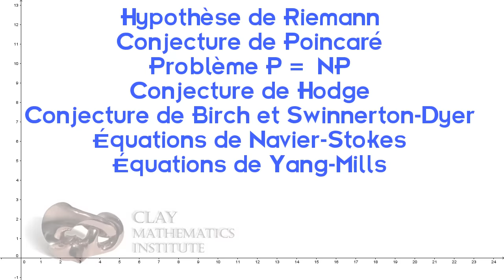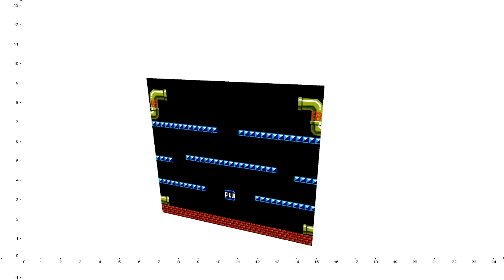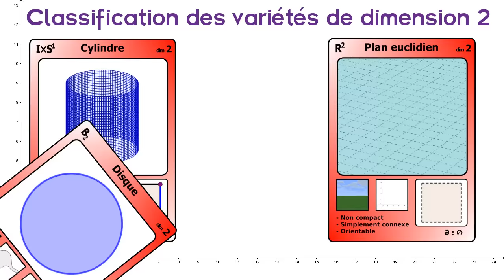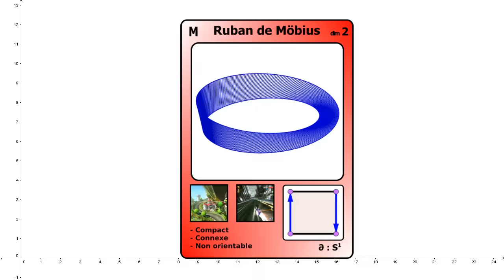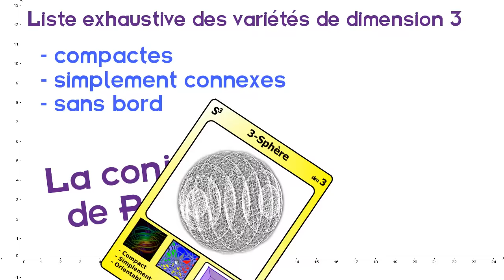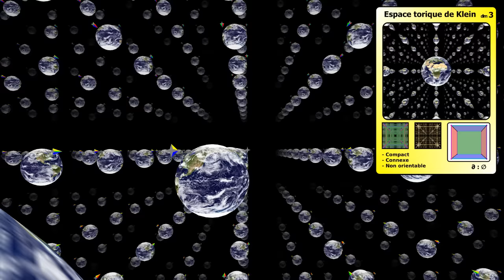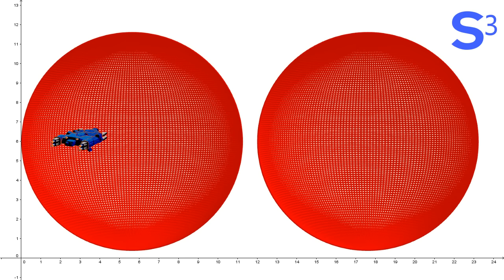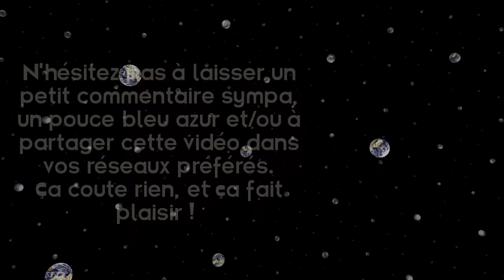Deux (deux?) minutes pour la conjecture de Poincaré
Que raconte la conjecture de Poincaré, l'un des problèmes de millénaire mis à prix à 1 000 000 $ ? Replaçons cette conjecture dans son cadre, et profitons-en pour faire une introduction à la topologie des variétés.

Erratum : l'unité du rayon de l'univers visible n'est évidemment pas l'année-lumière, mais bien le milliard d'années-lumière.

(Un jour peut-être, j'ajouterai d'autres cartes, des cartes actions comme la colle topologique, et ça fera un incroyable jeu de cartes)

Animations réalisées avec :
- Geogebra (animations 2D et 3D)
- Processing (tore et cylindres)